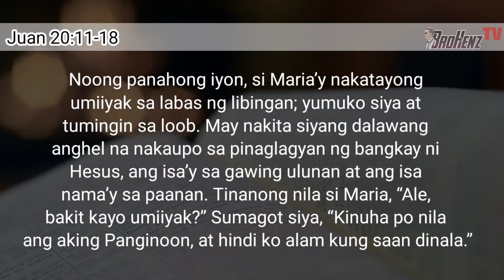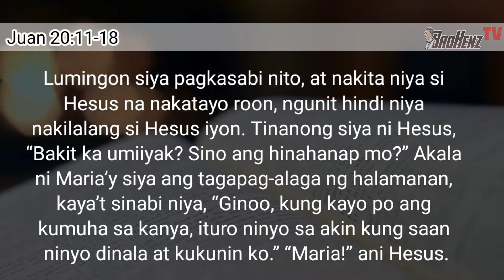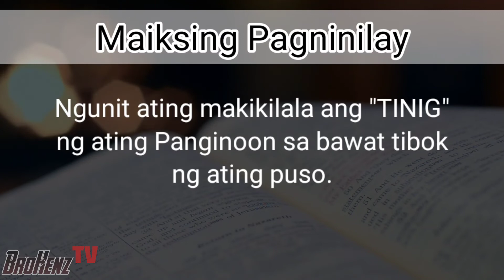Daily Tagalog Gospel Reading Plus Short Reflection | Juan 20:11-18 | April 19, 2022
Pagbasa at maigsing pagninilay sa araw-araw para sa mga Pilipino.

Watch out for our Inspiring Programs:
- K.A.P.E. Kausapin Ang Panginoon Everyday (Daily Gospel Devotional program)
(Everyday 6am)

- InsTalk Inspirational Talk (2nd and 3rd Tuesday 7pm)